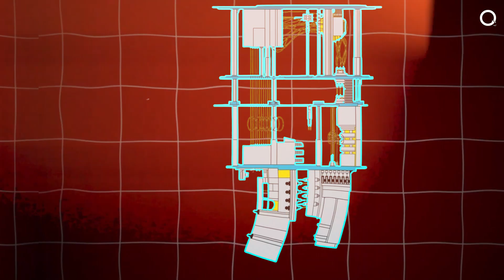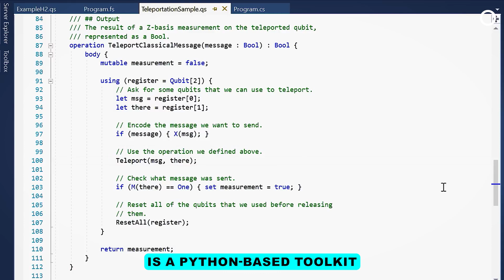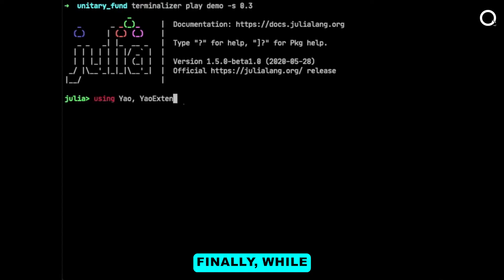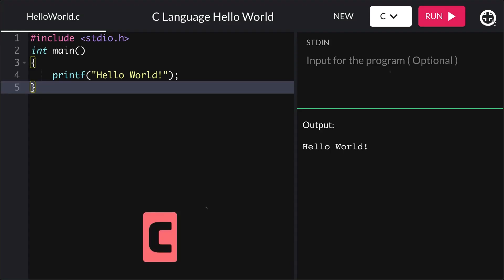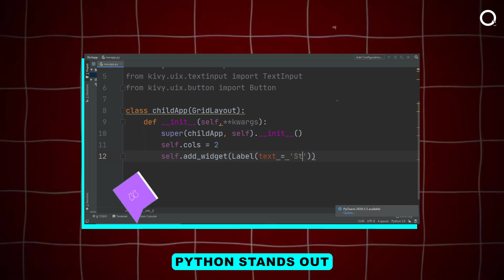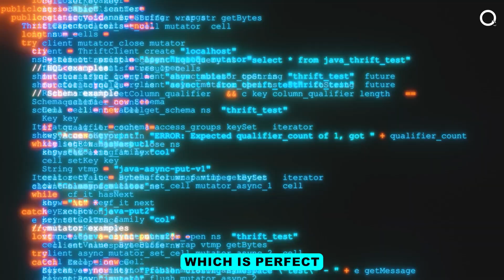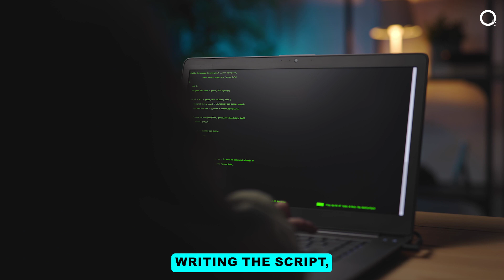Why is Python SO OVERWHELMINGLY Used In Quantum Computing?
Discover the fascinating world of quantum computing, where the enigmatic properties of qubits promise to redefine computational speed. But there's more to this revolution than just the science—it's also about the language powering these groundbreaking machines. In the current quantum computing landscape, Python has surged ahead of other languages to become the preferred choice for quantum programmers. But why has Python become so dominant, and what does this mean for the future of quantum development? Watch this video to uncover the reasons behind Python's pivotal role in quantum computing and what its prevalence signals for the industry's future.